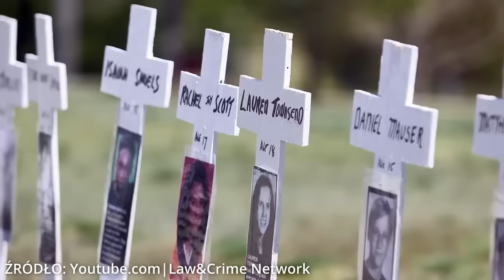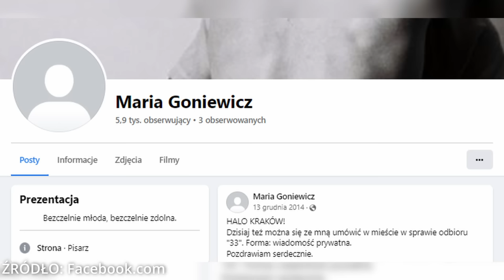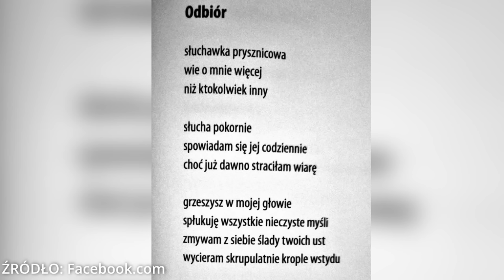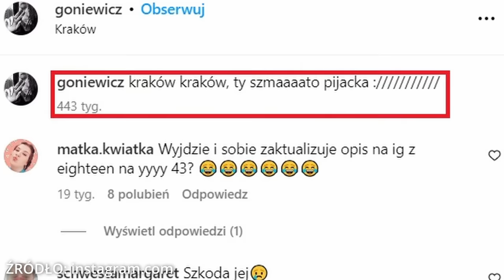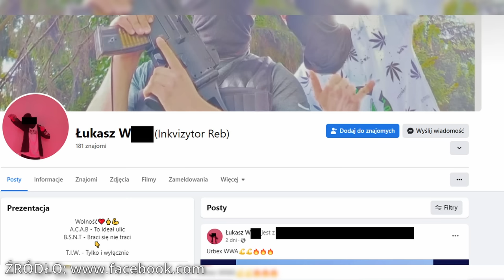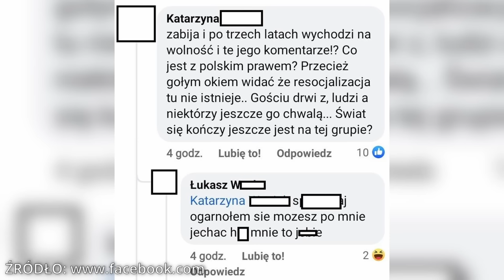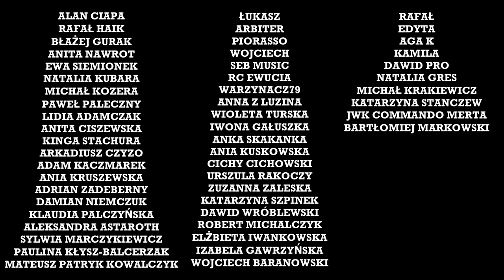INKVIZYTOR - MORDERCA AKTYWNY NA FACEBOOKU